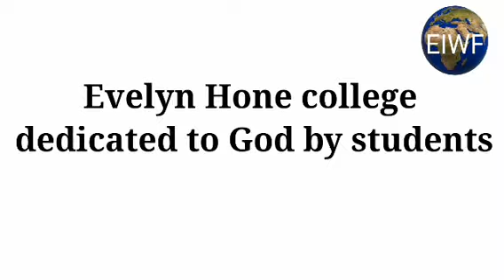Evelyn hone college dedicated to God by the students